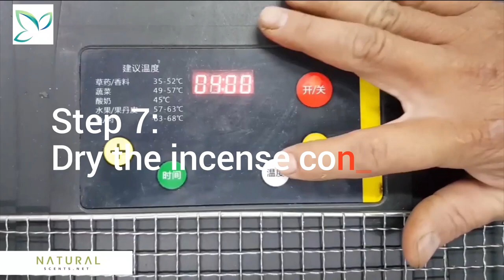How To Make Backflow Incense Cone At Home - Step By Step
It’s already been years since the popularity of herbal incense began. Asian traditions highly contributed to the popularity of herbal incense worldwide.   The type of herbal incense that we review on this site is a bit different as more people search it out for the effect of the legal high, but you can use some of these methods to begin the creation of your own herbal incense at home and add the various “other” ingredients to it, such as Damania or whatever (jwh), that you so choose to add your own special incense “effect” and aroma.
Herbal incense in the traditional sense is made from herbs in the form of powder-like vanilla, cinnamon, sage, sandalwood, cedar, and thyme. Because of its popularity due to its fragrant and relaxing smell, lots of people managed to share their simple method of making homemade incense.

The method of making incense is moderately easy. Just hand in all the materials, you will surely arrive at the right product. Things you will need in this tutorial are your desired herbs, essential oil, odorless charcoal, mortar and pestle, a dish with sand, and a match stick.

Step 1: Choose ingredients for your incense cone
Step 2: Grind the ingredient into fine powder
Step 3: Add makko powder
Step 4: Add water and knead the dough
Step 5: Shape the incense cone
Step 6: Create a smoke outlet
Step 7: Dry the incense cone
Step 8: Preserve and use incense cones

Don’t forget to share with us your unique incense cone recipe